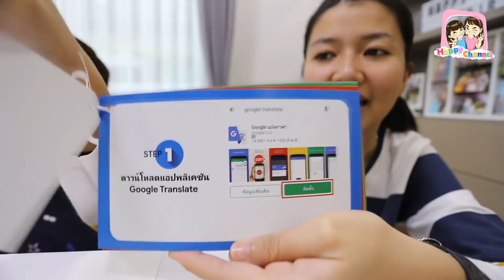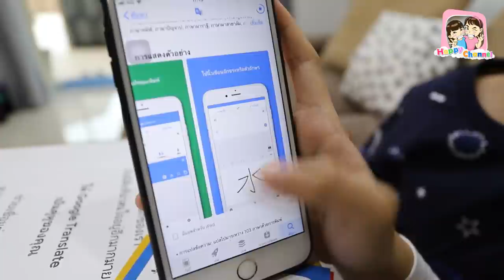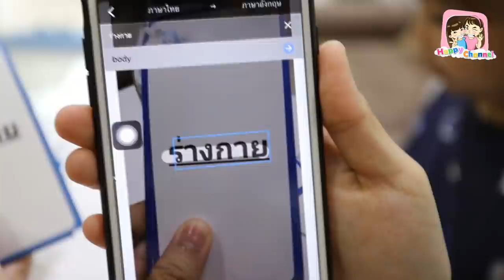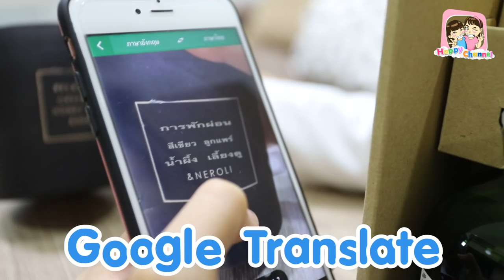กล่องปริศนา!!! พี่ฟิล์ม น้องฟิวส์ Happy Channel